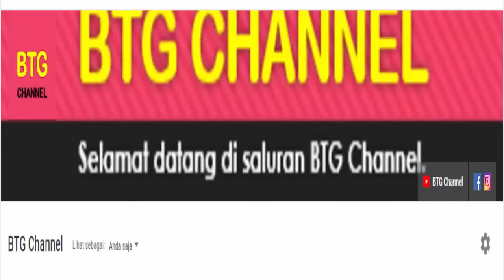Hasil Lengkap Semifinal Malaysia Open 2024: LIANG / WANG Menang, Axelsen Kalah | Malaysia Open SF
Hasil Malaysia Open 2024, PETRONAS Malaysia Open 2024 Badminton merupakan turnamen BWF super 1.000 yang berlangsung di Kuala Lumpur Malaysia pada 9 sampai 14 januari 2024 dengan merebutkan total hadiah 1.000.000 USD. Hasil Malaysia Open 2024 hari ini day5/R4 menyajikan hasil yang mengejutkan dan patut kita simak bersama terutama untuk hasil wakil indonesia yang bertanding di turnamen BWF malaysia open 2024 super 1000
Berikut untuk Hasil Malaysia Open 2024, atau Hasil PETRONAS Malaysia Open 2024 hari ini Day5/R4, atau hasil semifinal malaysia open 2024 serta Drawing Malaysia Open 2024 SF